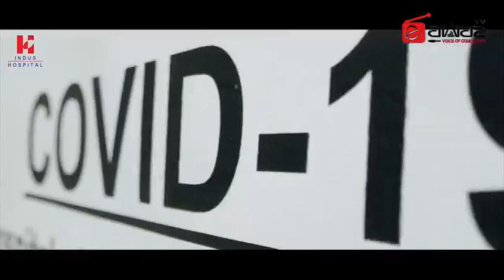Covid19 and Religious gathering | Maulana Syed Shahryar Raza Abidi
کرونا اور عبادت گاہیں